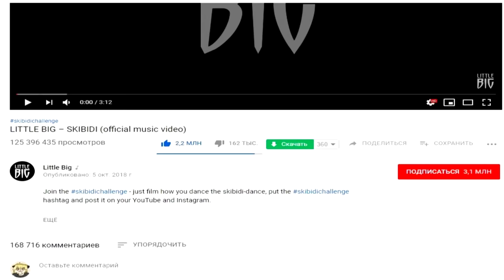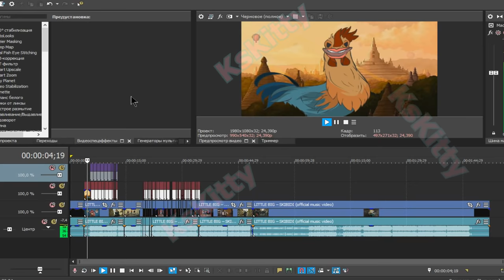Animation • SKIBIDI НЕТ!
Е-хе-хе)
Кто не понял, я хотела сделать ПОЛНУЮ анимационную обработку skibidi , но что-то пошло не так :,с  Извините.
Надеюсь на ваше понимание, Кисы
Здравствуй, я Китти✧. Родителями названа Ксенией.
 Мне 17 годиков. Очень люблю рисовать и занимаюсь анимированием (Хотела бы связать свою жизнь с этим). Я безумно рада, что ты зашёл(а) ко мне на канал, надеюсь, ты тут и останешься ❤
Так же, ты можешь пройтись по ссылкам ниже. Ты там найдёшь мой вк, группу вконтакте, инстаграм и прочее. ~Люблю тебя (•ω•)
Hello, I'm Kitty. I am currently 17 years old. I like drawing and I'm animate. You'll find my VC there, VKontakte group and stuff. I love you (•ω•)